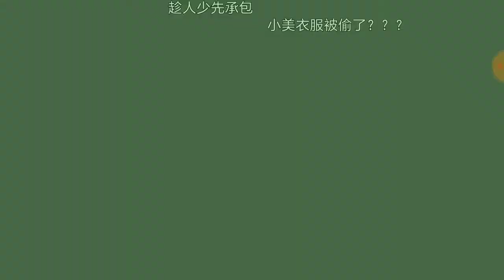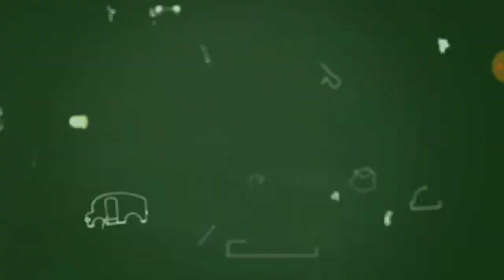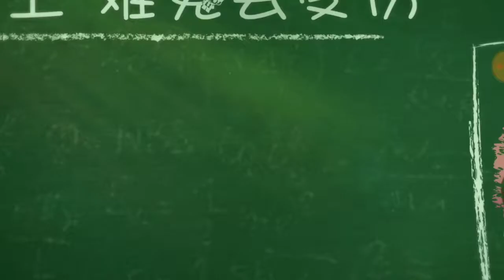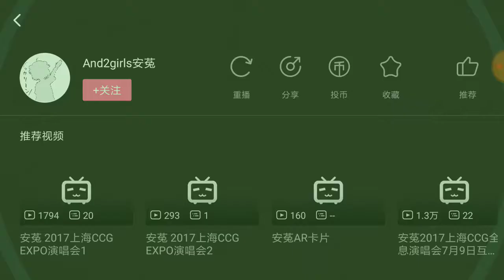[And2girls] Annie 2018 EP2 "Youth Festival"